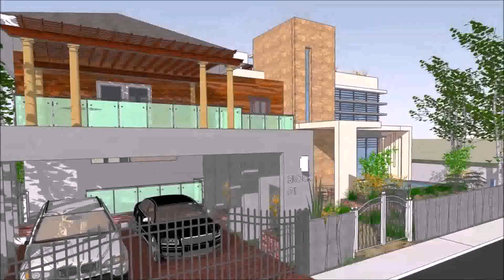Buy Car NY 5% DP